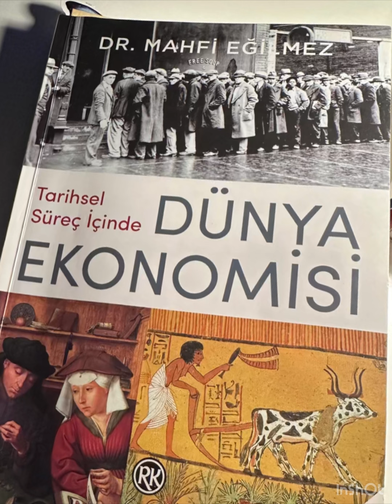TARİHSEL SÜREÇ İÇİNDE DÜNYA EKONOMİSİ_DR.MAHFİ EĞİLMEZ_4.OKUMA_SESLİ KİTAP DİNLE_MRLKYZ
Dünya ekonomisinin sıra dışı tarihi...

• Nasıl oldu da insan tüketicilikten üreticiliğe geçti?
• Saban ve tekerleğin icadı ekonomileri nasıl etkiledi?
• Feodalitede üretim nasıl yapıldı, nasıl paylaşıldı?
• Bütçe hakkı nasıl doğdu?
• Sanayi devrimi yaşamı nasıl etkiledi?
• Çinliler niçin dünyaya kapandı?
• İlk ticaret savaşı nasıl başladı?
• İslam uygarlığı nasıl yükseldi?
• Amerika’ya ilk kim gitti?
• Sosyalist meydan okuma nasıl başladı, nasıl gelişti, nasıl sonlandı?
• Sanayi 4.0 nedir?

Mahfi Eğilmez’in, sade bir anlatımla kaleme aldığı ekonomi tarihi, birçok açıdan dünyaya bakış açınızı değiştirecek.